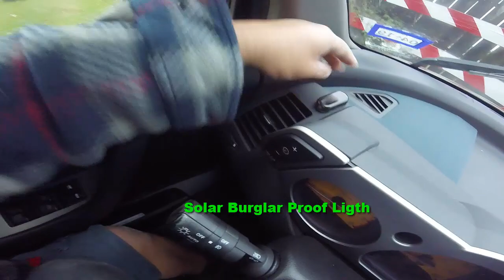Simulador de Alarma Solar una forma fácil de proteger tu Carro